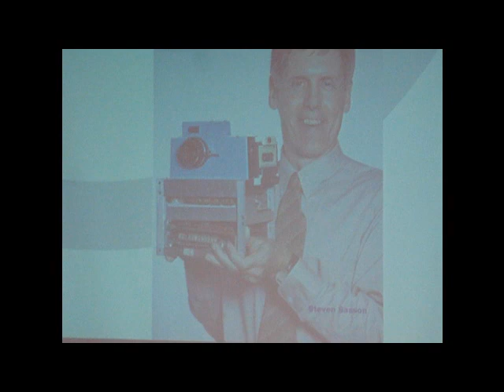Nuorkauppakamari alueen A vuosikokous 2012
Nuorkauppakamarin alueen A vuosikokous 2012 Espoon Korpilammella 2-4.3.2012. Luennoimassa mm. Yhdysvaltain suurlähettiläs Bruce J. Oreck. Aivan loistava puhuja! JCI area A annual meeting 2012 at Korpilampi Espoo. Lecturing etc ambassador Bruce J. Oreck. He is very good speaker, by the way. Video by Mika Rautio.